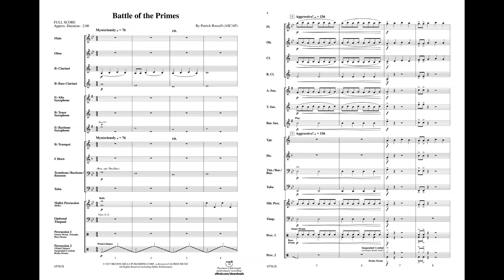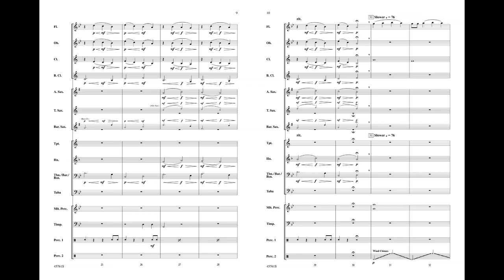Battle of the Primes, by Patrick Roszell – Score & Sound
Battle of the Primes
By Patrick Roszell
Item: 00-45761
Series: Belwin Very Beginning Band
Category: Concert Band
Format: Conductor Score & Parts
Level: 0.5
Gigantic robotic beings fighting the millennia for peace and against tyranny. This piece is accessible to students in the second half of their first year of instruction. Your beginners' imaginations will lead the battle! (2:00)